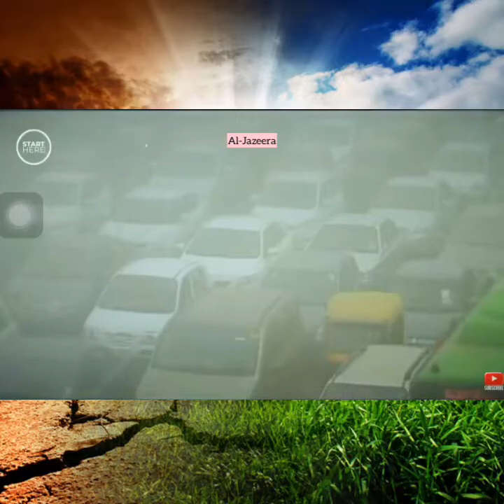Blog #6: Impact of Climate Change on Vulnerable People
This video is for assignment purposes. All the information were extracted from articles and speaker's opinion